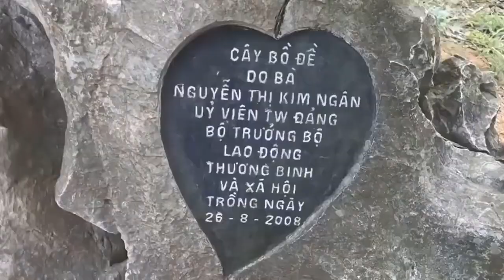CHÙA BÁI ĐÍNH - BAI DINH PAGODA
*_Chào các bạn! Chúc xem phim vui vẻ đừng quên ủng hộ, đăng ký, nhận xét,video mới của mình nghe = Hello you guys! Happy watching the movie, don't forget to support the registration, comment to watch your new video*_